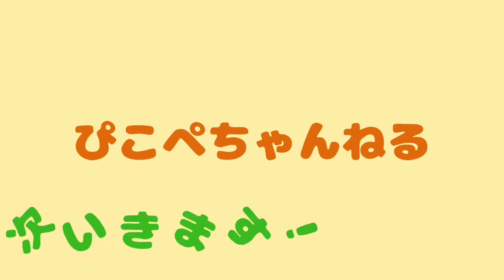【カブトムシの飼育】検証ホームセンターのカブトムシ飼育セット※雑音がでてます。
育児奮闘パパによる。
初めてのカブトムシ飼育の備忘録 第4弾です☆

２匹いたカブトムシの幼虫のうち
１匹は(おす)、なくなりしまが
１匹は(めす)、無事成虫になりました⭐

折角なので、つがいして新しい命の誕生を観察していきます。

今日は、市販のカブトムシの飼育セットの
お手軽感を検証したいと思います。

◆BGM
DOVA-SYNDROME
蒲鉾さちこ様